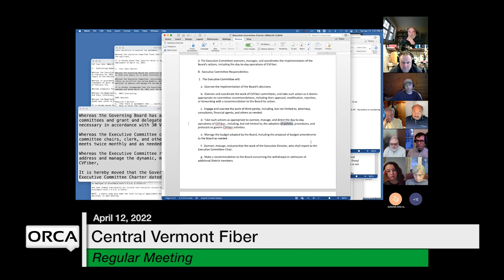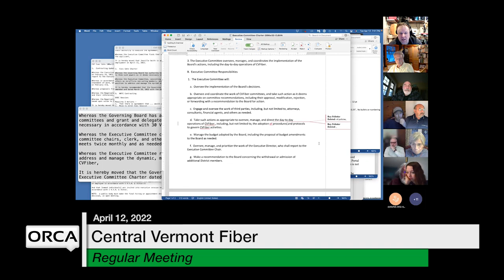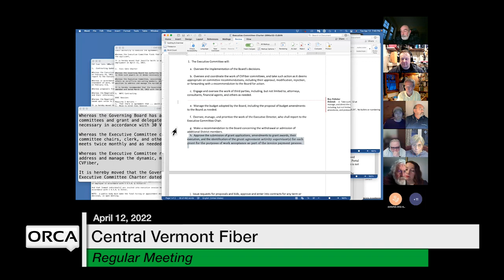Central Vermont Fiber - April 12, 2022 [CVF]